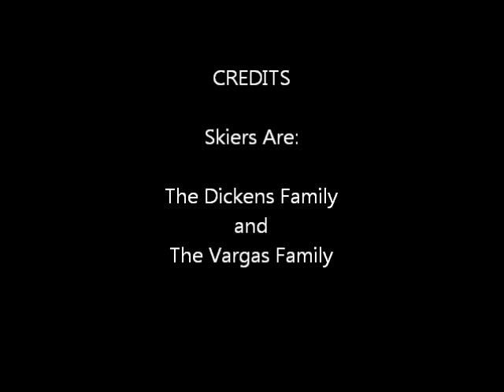Squaw Skiing II